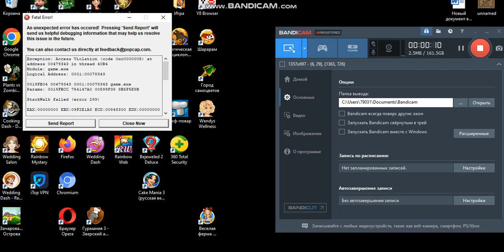bejeweled 2 crash